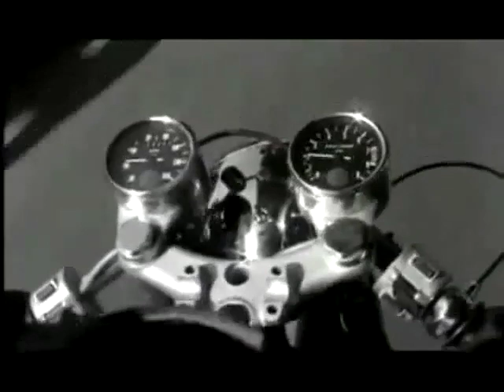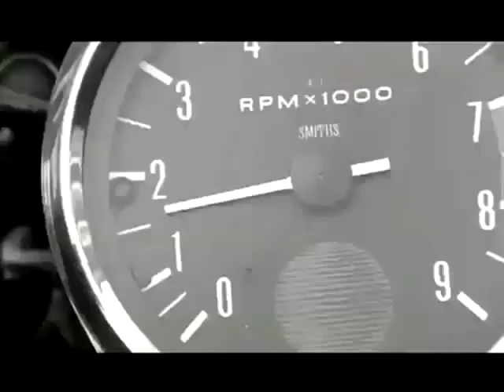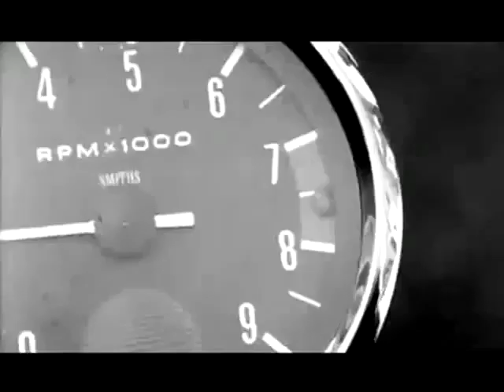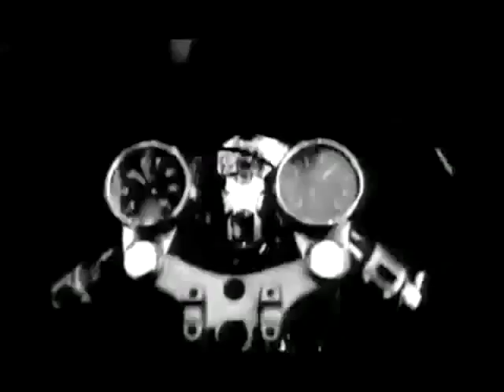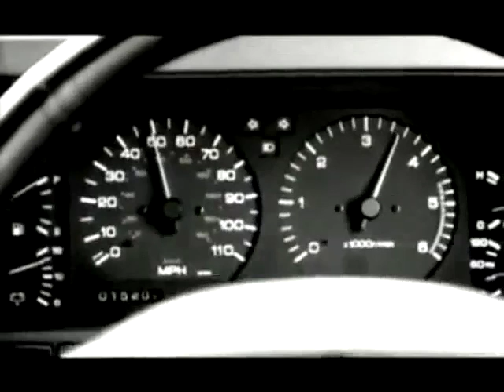Sandwell District - Immolare (First, Main & Final) - Feed Forward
Released on Sandwell District (SD2X12" 01, SDLTD 7) in 2010.

Re-Upload